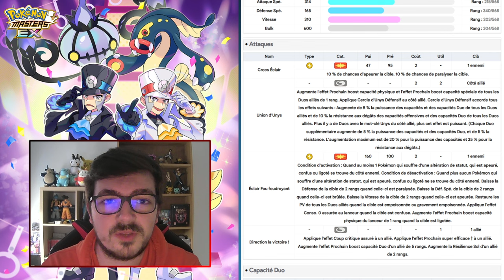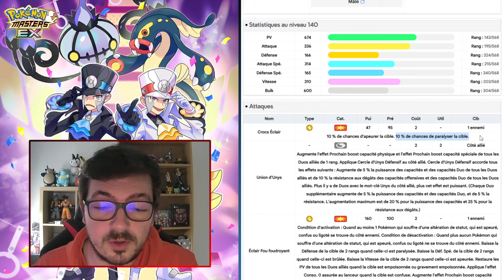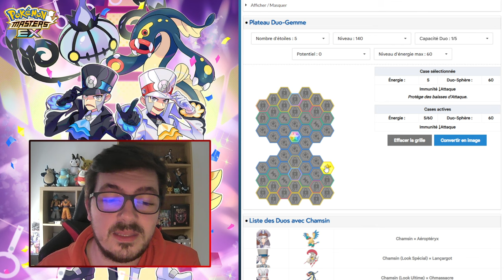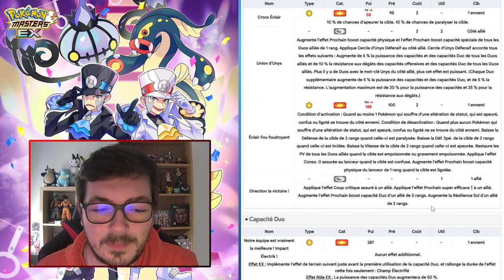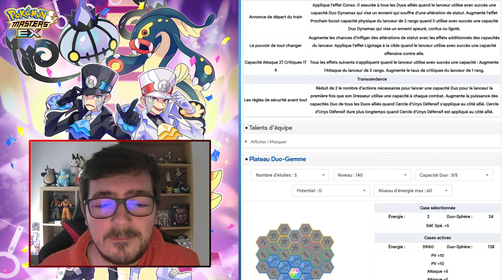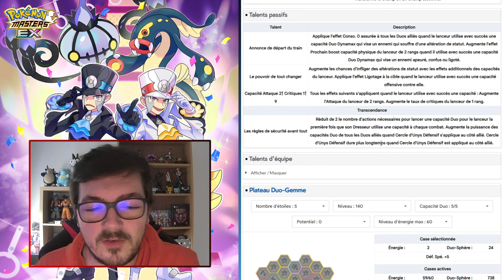LE MASSACRE POLYVALENT ! | ANALYSE DE CHAMSIN (LOOK ULTIME) ET OHMASSACRE ! | POKÉMON MASTER EX FR.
Dans cette vidéo nous allons analyser le prochain Duo Festival à venir sur le jeu, à savoir Chamsin (Look Ultime) et Ohmassacre ! Ses statistiques, son kit ainsi que son Plateau seront analysés dans cette vidéo. Nous verrons aussi s'il est utile d'invoquer sur son Portail.

Musique utilisée :

Decisive Battle! Subway Boss - Pokémon Masters EX.

Chapitrage :

0:00 Kit de base et Plateau 1/5
6:23 Plateau 2/5
7:43 Plateau 3/5
9:33 Plateau 4/5
10:49 Plateau 5/5 et Talent Transcendance (10/5)
13:15 Conclusion sur le Duo